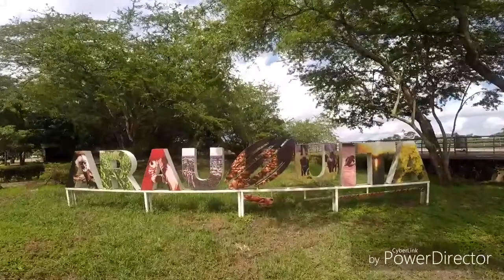Ruta Dominical Tame-Arauquita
Ruta Tame-Arauquita 104 km